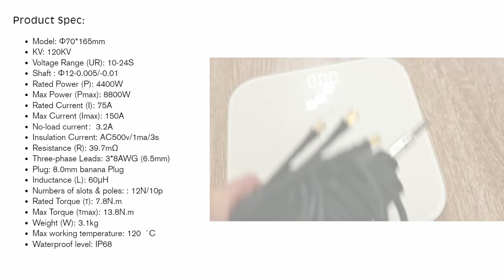Flipsky 70165 ОБЗОР И ТЕСТ мотор на 8 кВт на САПБОРДЕ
В этом видео мы протестируем очень мощный двигатель на 8.8 кВт для водного электротранспорта Flipsky 70165.

Таймкод:
00:00 Интро
00:18 Распаковка
00:28 Технические характеристики
00:54 Комплектующие
01:12 Сборка
01:50 Тест
02:37 Максимальная скорость
05:59 Vesc tool
07:27 Потерял мотор
08:15 Заключение